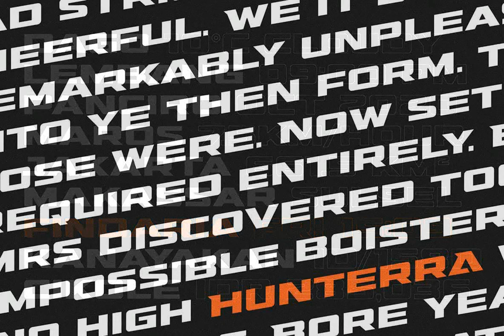Hunterra Font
Download Hunterra Font at YouWorkForThem

Hunterra is a strong character font that specially designed for identity projects, very suitable for your branding, and logo design.